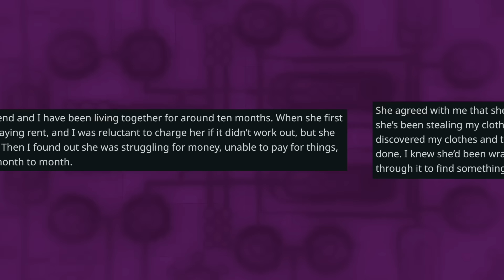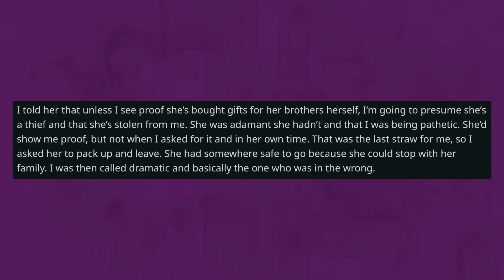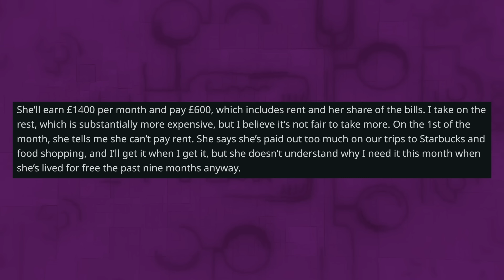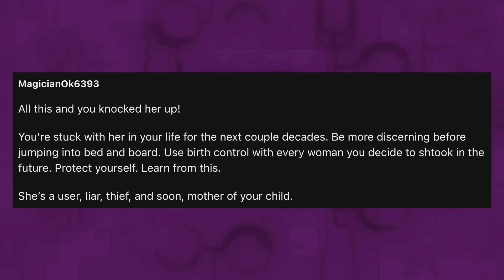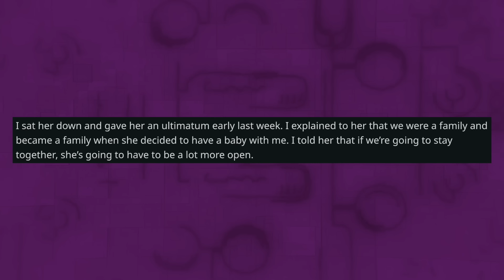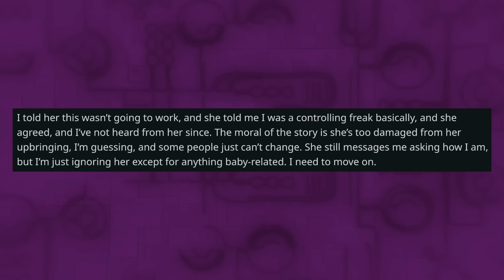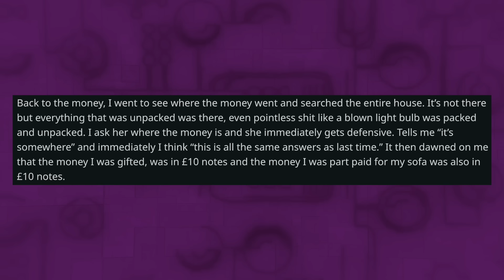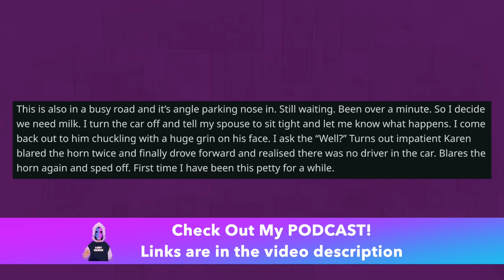FINAL UPDATE - I Kicked Out My Pregnant Girlfriend For Stealing And Not Paying The Rent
Reddit Relationship Stories - OP's girlfriend is stealing from him, and she's also skipping on paying her rent and is getting payday loans to give her family and ruining her credit. OP has kicked her out many times but keeps letting her back in because she's pregnant.

0:00 Intro & Info
0:21 Story 1
8:39 Comments
9:56 More Info
11:43 Update
15:04 Final Update
19:24 Mood Booster